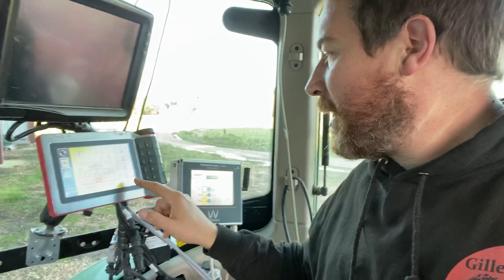Réglage de mon semoir !